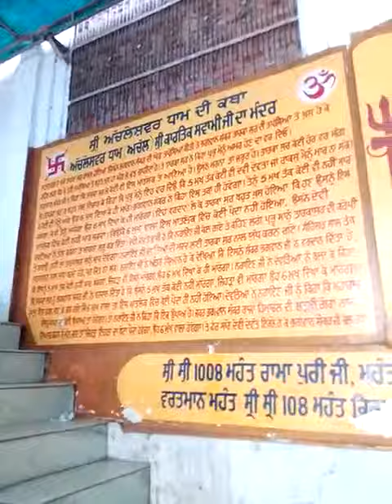Hawan at shri achleshwar dham batala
Every Monday we organise hawan program...
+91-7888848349